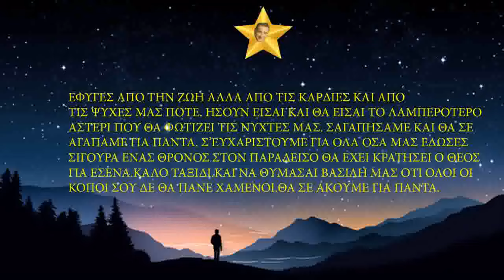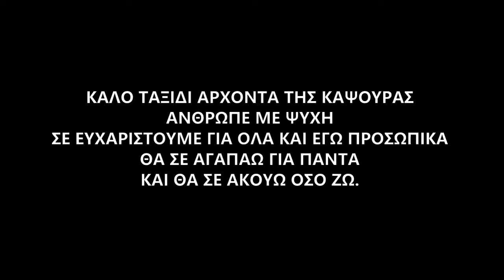Πέθανε ο Βασίλης Καρράς-Για τον Βασίλη Καρρά που έφυγε απο την ζωή αλλά όχι απο τις καρδιές μας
To Verphil Official είναι ένα κανάλι για όλα τα γούστα και έχει σκοπό να αφήσει όλους τούς θεατές ικανοποιημένους.
Με τα λίγα πράγματα και με την αυτοδίδαχτη εμπειρία που διαθέτει προσπαθεί να δώσει στην οθόνη σας όσο γίνεται καλύτερη ποιότητα υλικόυ σε εικόνα και ήχο. Πιο κάτω θα δείτε τα link των playlist του καναλιού.